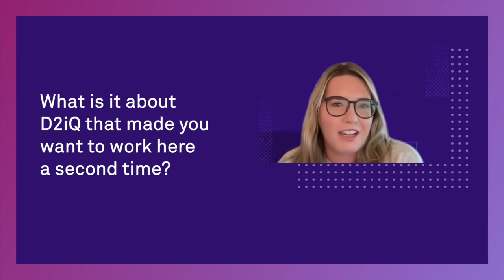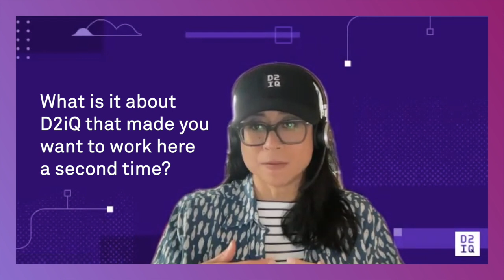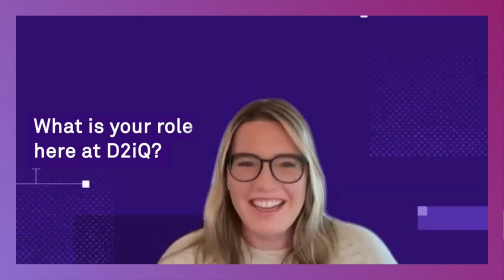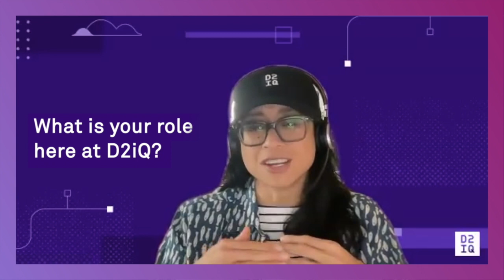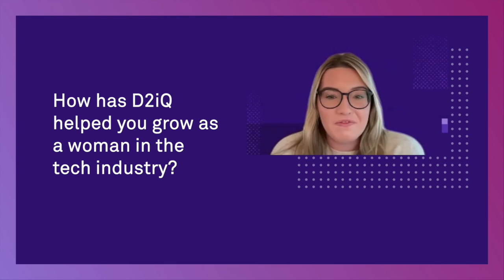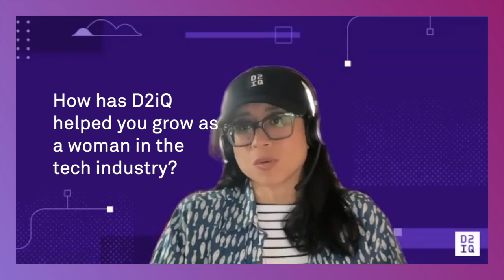Women of D2iQ: The Key to Employee Satisfaction? The Right Company Culture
In this episode, Patricia Tirona talks about why a company culture is so important. Patricia shares her experience of being a “boomerang” at D2iQ and her advice for finding the right company for your needs.

Check out Patricia’s story here in this week’s Women of D2iQ blog post

If you are interested in joining these women and our amazing team, please check out our open roles